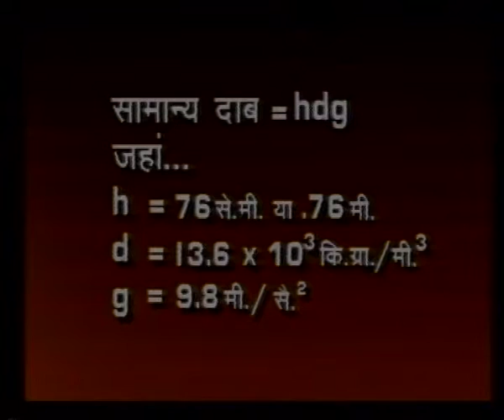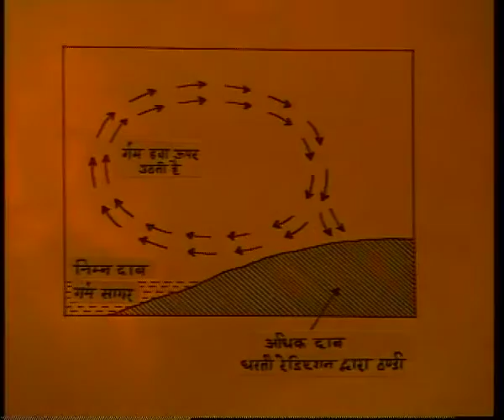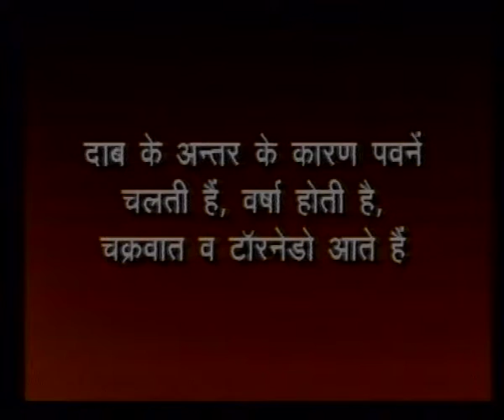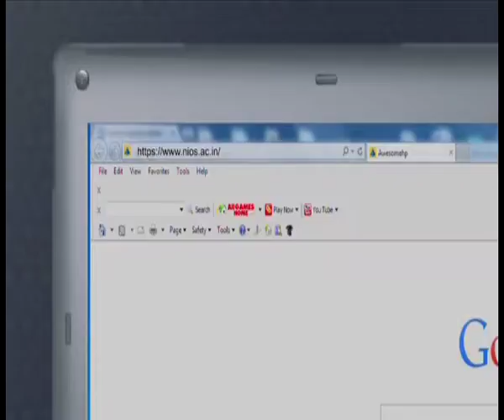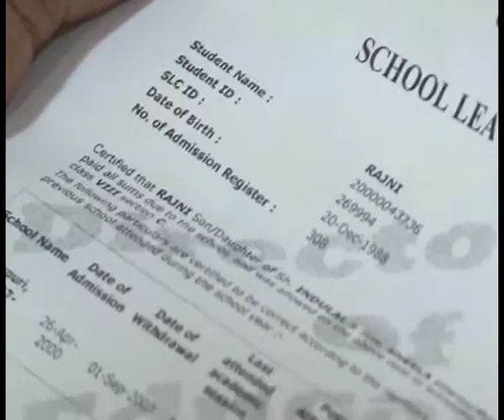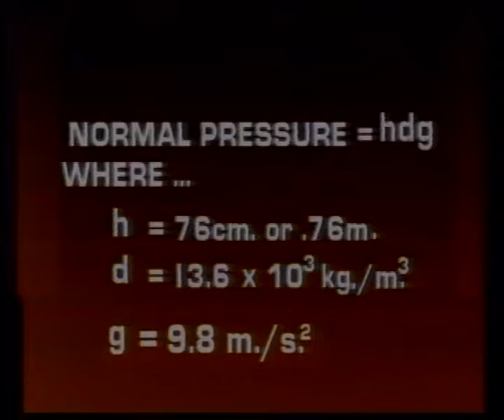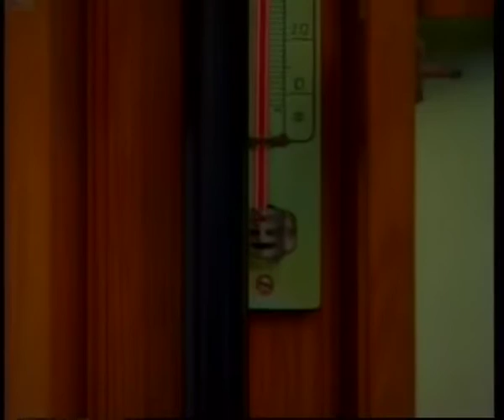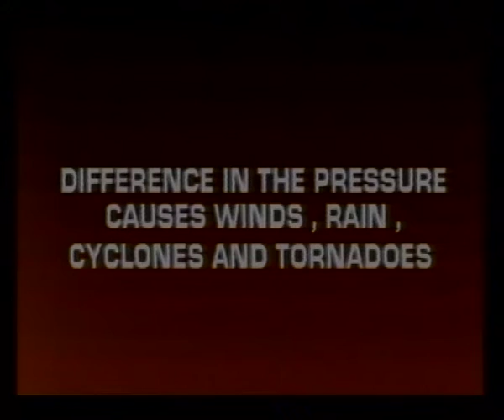Atmospheric Pressure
Subject :Science & Technology
Course  :Science & Technology